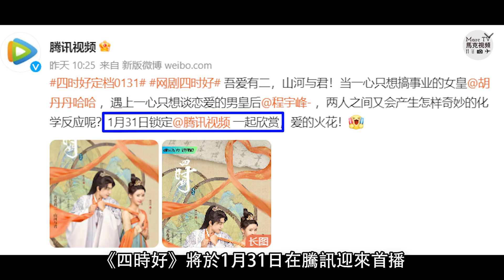古裝喜劇《四時好》開播│“好色女皇”遇上“作精男皇后”~ 吾愛有二，山河與君！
題材上是喜劇風格，人物設定也非常有趣：一個是一心只想搞事業，但卻又對美色沒有任何抵抗力的好色女皇；一個是一心只想著如何穩固后位的作精男皇后。

講述了在女尊男卑的大宴國，女皇李時好（胡丹丹 飾）勤政愛民，一心只想著如何開疆拓土，對後宮之事漠不關心。

卻在一次意外落水後性情大變，每天只想著納新寵、充實後宮，甚至親自到青樓挑選男色，這讓原本穩如泰山的男皇后月高爭（程宇峰 飾）...